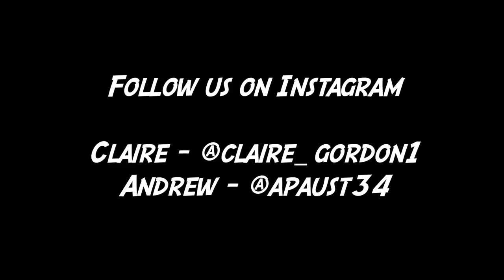SPIN WHEEL DECIDES OUR CHICKEN NUGGET SAUCE!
SPIN WHEEL DECIDES OUR CHICKEN NUGGET SAUCE! What do you think would be the worst combo?